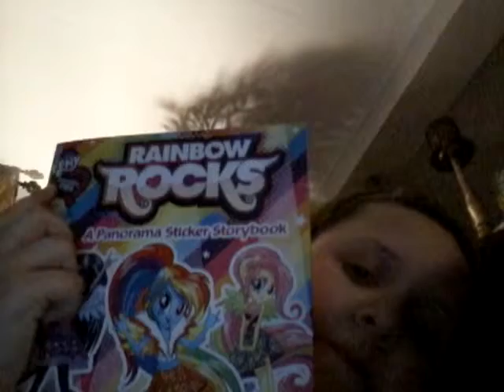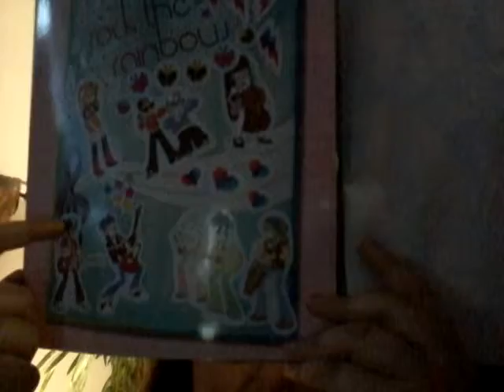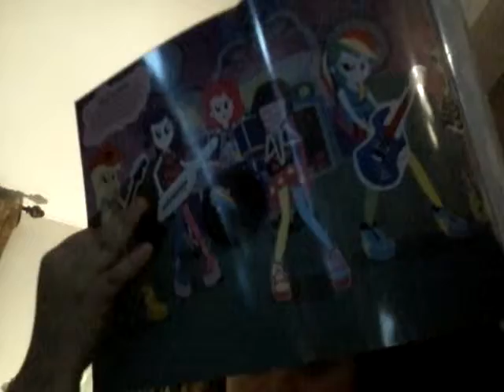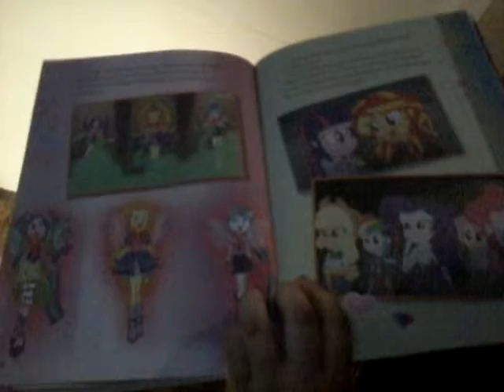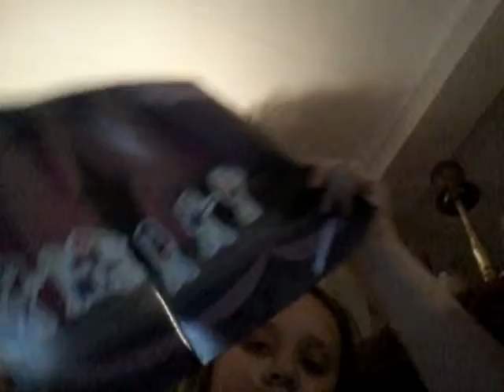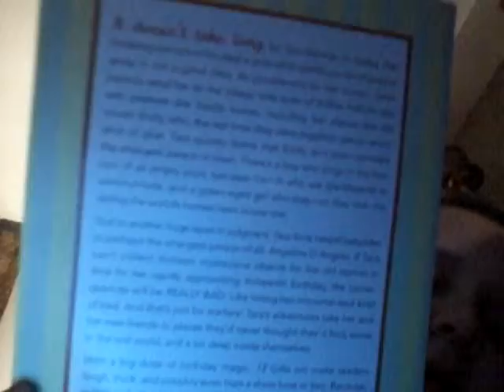School Book fair: What I Got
Hey guys hope you enjoy the video of me showing you what I got from the book fair encluding Book's, Bookmark, And Pencils!!!